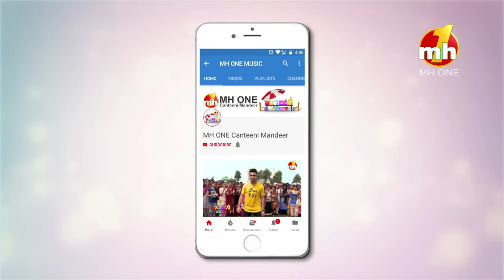Canteeni Mandeer || Ravneet || Galaxy Global Group Of Institutions, Ambala || MH One